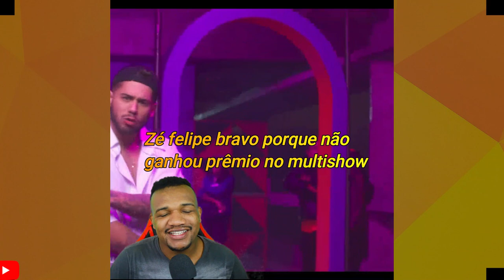ZÉ FELIPE SE REVOLTA APOS NÃO GANHAR NENHUM PRÊMIO - JOÃO GOMES FALA APOS MARINA GANHAR